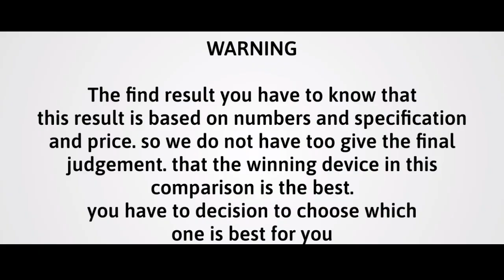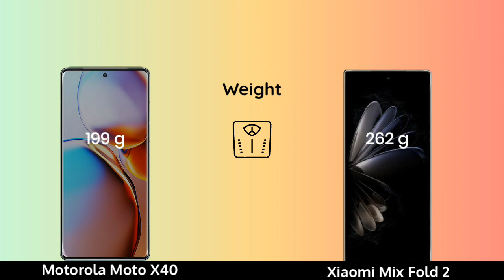Motorola Moto X40 vs Xiaomi Mix Fold 2